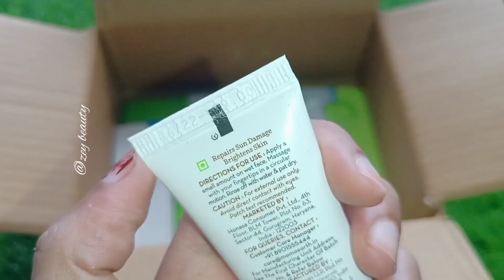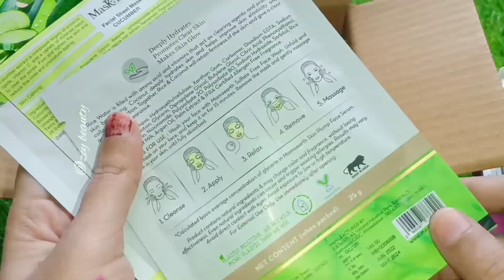Smytten 0 Trial points products today/letest free gift offer/letest product's#smytten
0 Trial points products on smytten today/letest free gift offer/

Smytten Coupen Code
drtJ2xD 👈

Free Gifts 😉

Available. Choose On Smytten App.

Your Queries. !